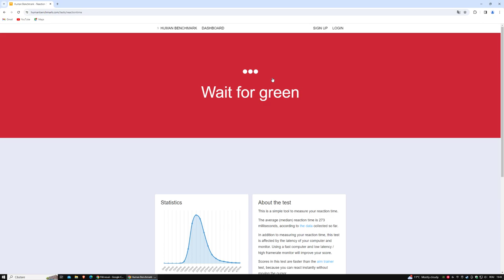Desktop 2023 12 29 15 43 41 11 DVR